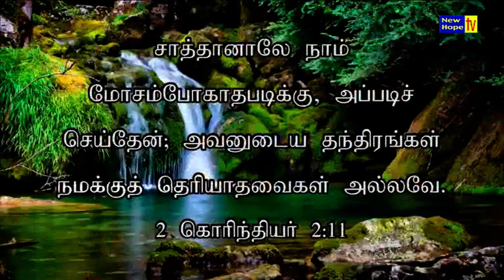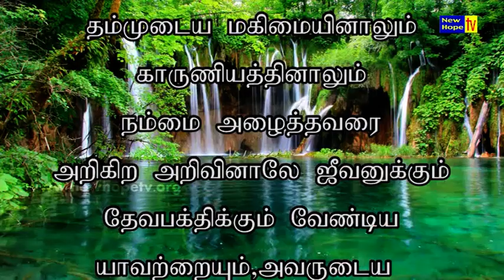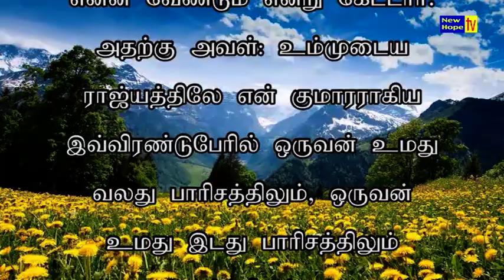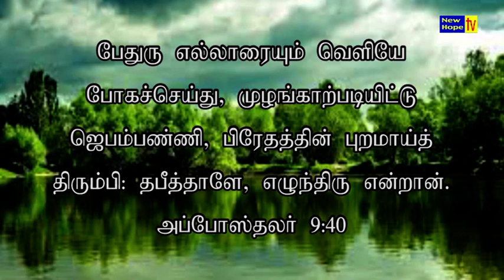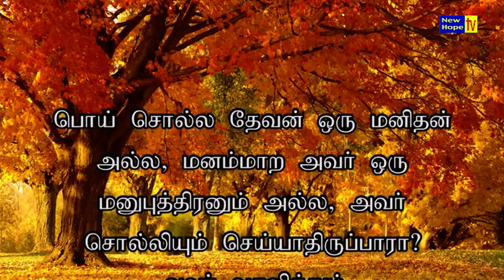Return to the Fold | Tamil I By Late Rev.Victor Gnanaraj I New Hope TV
Title of Message : Return to the Fold
Preacher : Rev. Victor Gnanaraj
Ministry : Jeeva Kural
Language : Tamil
Also watch Jeeva Kural Ministries on New Hope TV in every Monday at 10 pm (IST) LIVE